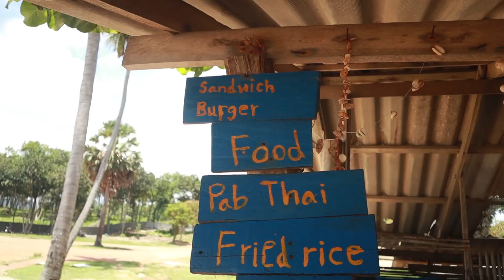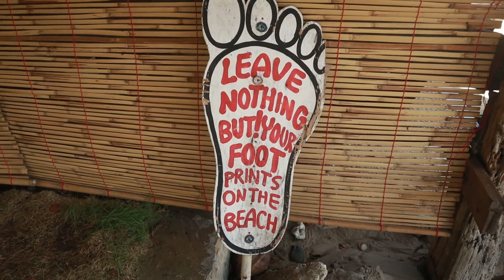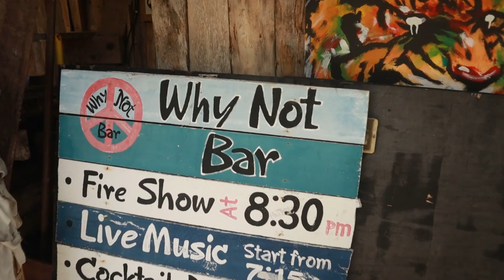TOP 6 Beaches in Koh Lanta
Dnes jsme se vydali na skůtru po západním pobřeží Lanty vám natočit, jak vypadají pláže a počasí v nízké sezóně. Taky pár užitečných rad a tipů. Snad se vám bude video líbít a snad se i něco nového dovíte. Pokud ne, tak můžete sdílet video pro ty, co jedou na Lantu prvně.

Today I took my scooter and drove down south to take videos of some of the most popular beaches in Koh Lanta to show you guys how they look like in the low season. I hope you guys like it and learn something new about Koh Lanta

music credits